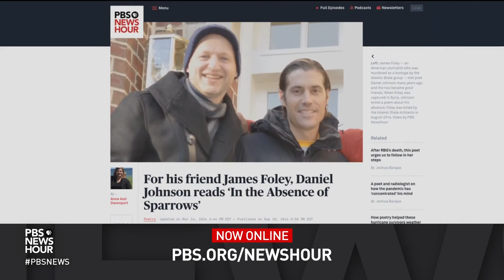Mother of slain journalist James Foley discusses new book about her son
Friday marks 13 years since the start of the Syrian civil war. Jim Foley was an American journalist covering the conflict when he was kidnapped by Islamic State terrorists in 2012 and publicly beheaded two years later. A decade later, his mother Diane Foley tells his story and how she became an advocate for American hostages abroad in a new book, “American Mother.” She joins Amna Nawaz to discuss.